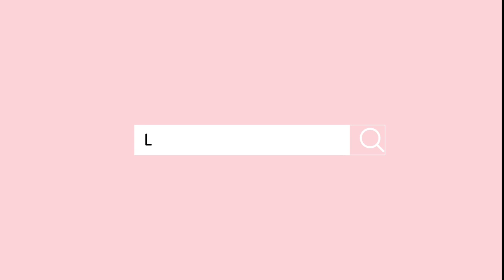ULTIMATE POWER HOUR CLEAN WITH ME | CLEANING MOTIVATION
Hey Loves! In this video I will be doing an ultimate power hour clean with me. I will be cleaning as much as can around the house within an hour. I hope this ultimate power hour clean with me video gives you the cleaning motivation you need to get all this done.

🌟Also, don't forget to download your Free Daily Cleaning Checklist

💗 LINKS TO MY CLEANING PRODUCTS 💗

Dr. Brite Hand Sanitizer

Bar Keepers Sink Cleaner:

Shark Steam Mop:

💗 LINKS TO VIDEO DECOR 💗

Farmhouse wall sign:

Ladder Shelf:

Essential Oil Diffuser:

Coffee Table:

LED Wax Candles

Farmhouse Pillows Covers:

Throw Pillow Covers:

Square Instagram Wall Frame Set:

Bedroom Dresser Tower:

Burlap Table Runner:

Kitchen Canisters(Set of 5)

Mason Jar Centerpiece:

Cotton Rope Basket:

Cube Storage Bins:

Master Bedroom Bedding:

💗 LINKS TO VIDEO EQUIPMENT 💗

iPhone Stabilizer